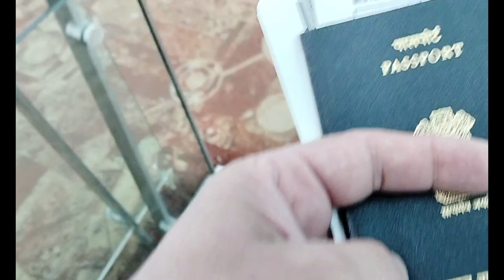ABU DHABI TO DAMMAM I Fitness Saifi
Jump rope#Taif#loseweight#supergym#fitness#saudi#carona#vaccine#Howtoloseweight#bestloseweight#bestgym#taif#ABUDHABI